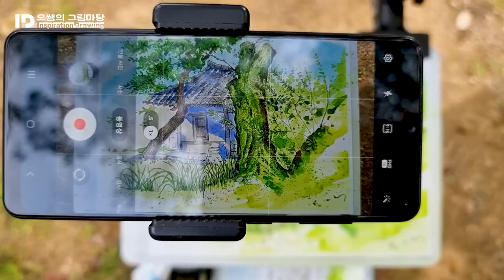대전어반스케치 7월정모 남간정사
Knife Nib F
Platinum Carbon ink Black
Canson Montval 300g/㎡ 12x16cm
Mission Gold Class Water Colors

■대전어반스케치 2023 정모일정 (매월 첫번째 일요일)
5월 소제동전통나래관
6월 오월드
8월 한빛탑(저녁모임)
9월 대동하늘공원(저녁모임)
10월 동춘당
11월 (옛)충남도청
12월 프랑스문화원(앙트르뽀)

■본 제작물에는 유튜브오디오라이브러리 에서 제공한 무료음원과  에스코어사에서 제공한 S-Core Dream 폰트를 적용하고 있습니다.